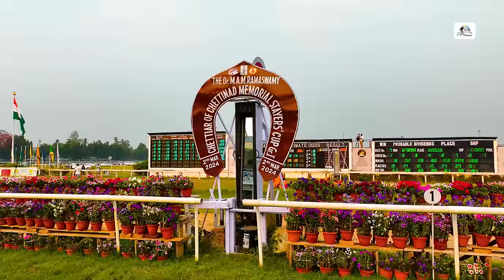STAYERS CUP WINNER 2024 | DYF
Dyf shatters the track record in Calcutta!